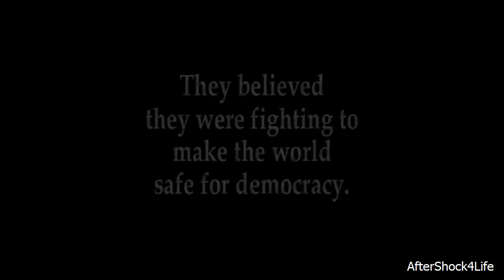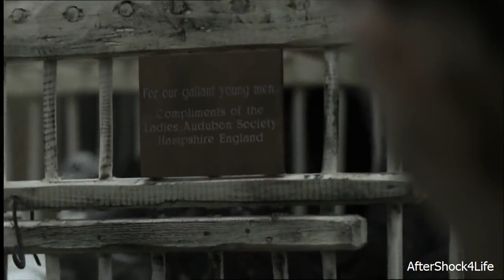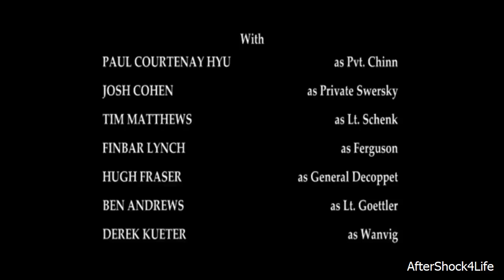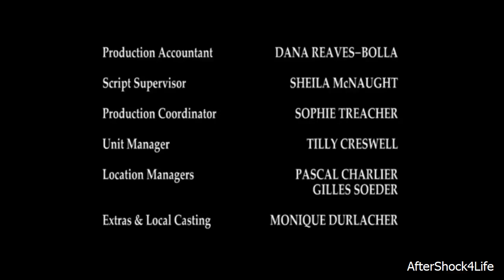The Lost Battalion